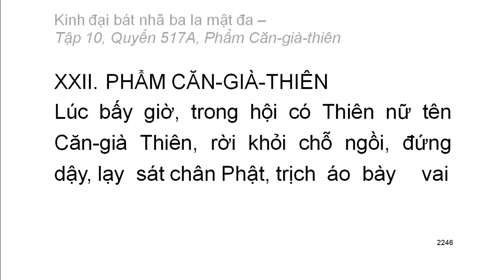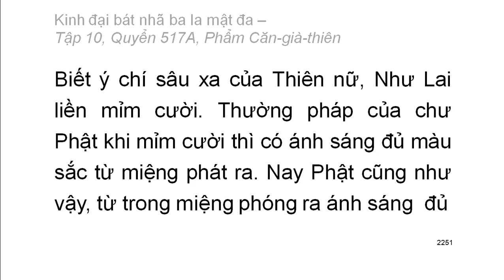Quyển .../600: Kinh đại bát nhã ba la mật đa (tiếp)